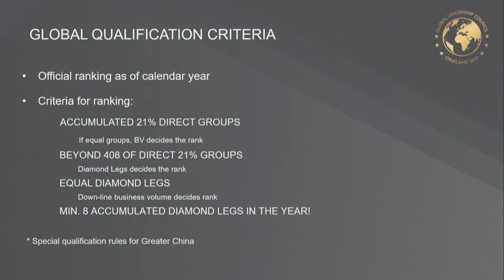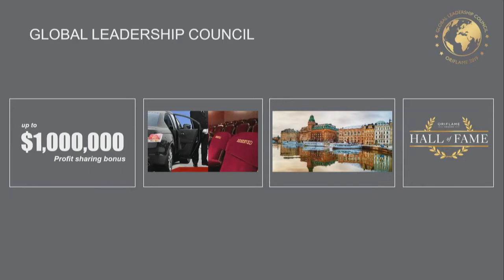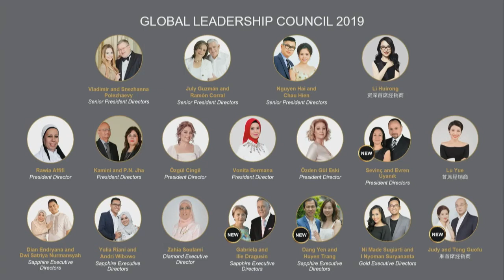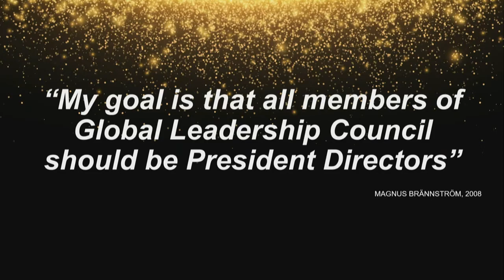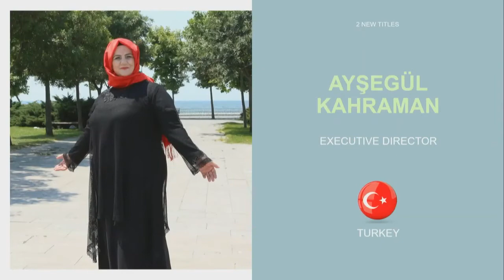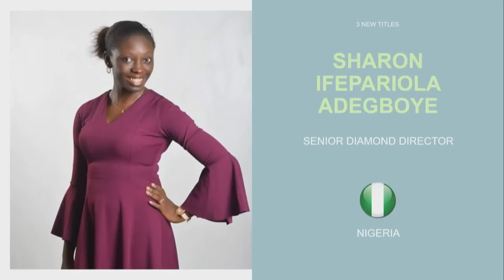Прямая трансляция Live Stream Global Leadership Council Глобальная Конференция Сидней Австралия O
Смотри